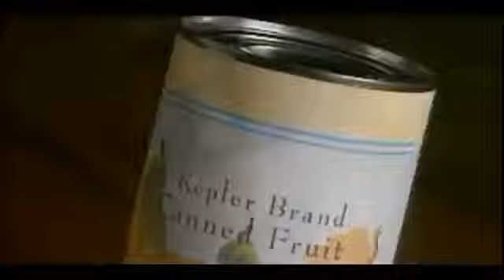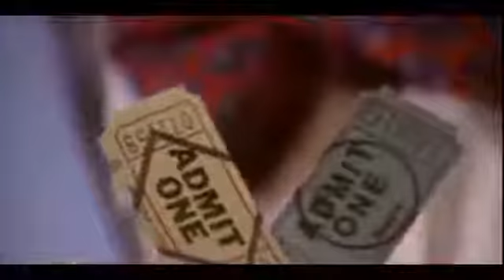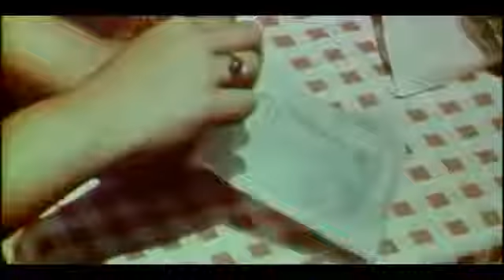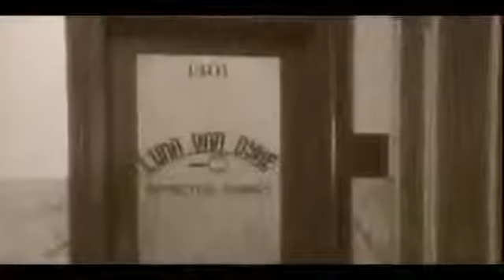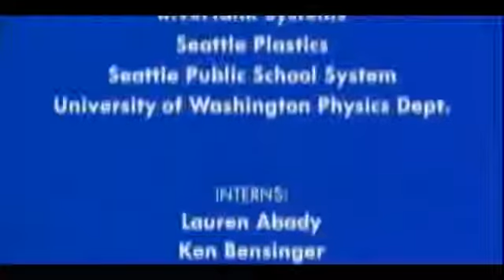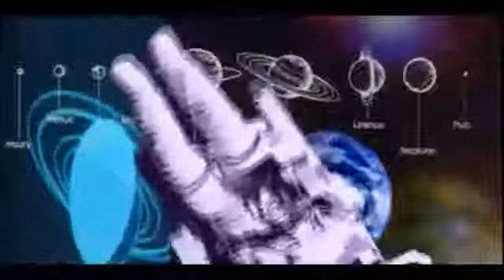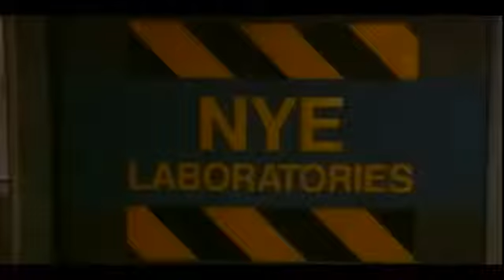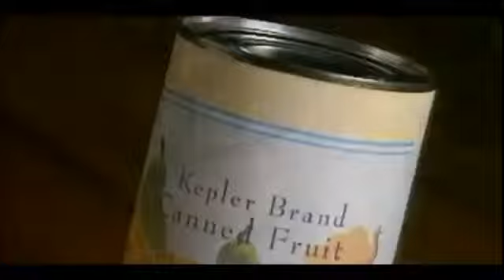Bill Nye the Science Guy S03E09 Germs